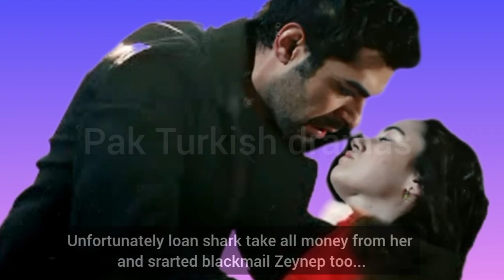Ruzgarli tepe ( Winds of love ) 54.Bölüm fragmani with English subtitles